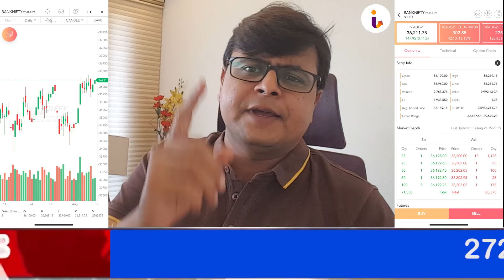Equity Intraday Trading Stocks for 16 Aug 2021 | Stocks Analysis | Strategies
Intelisys In Hindi with reliable knowledge of Stockmarket Sharemarketnews Nifty50 BankNifty Commodities, and much more.

Stock Market Updates